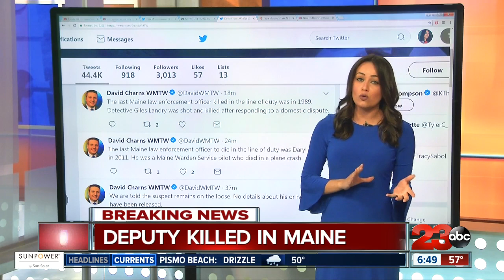Deputy shot and killed in Maine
Breaking news: a deputy was shot and killed in Maine while on duty.